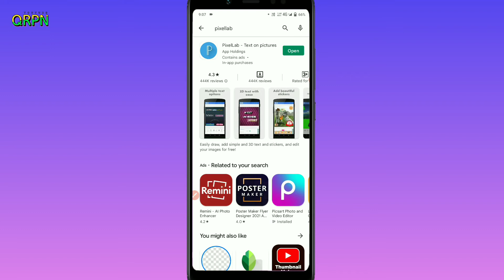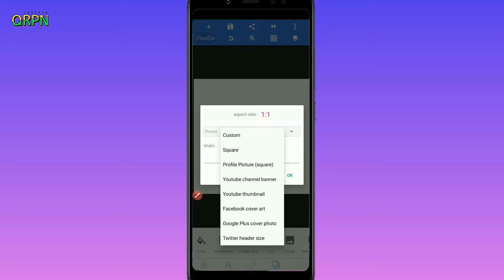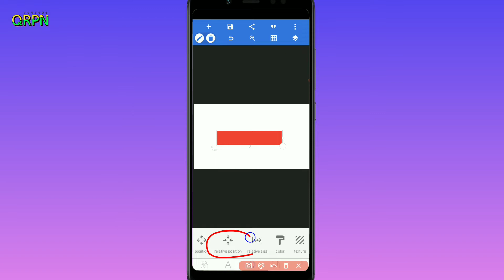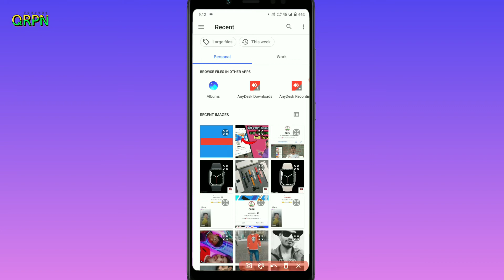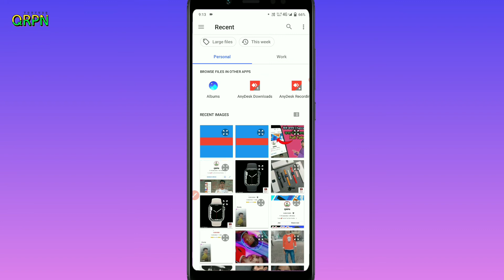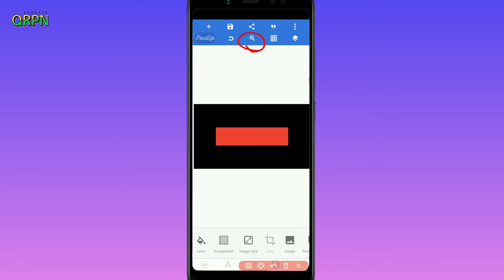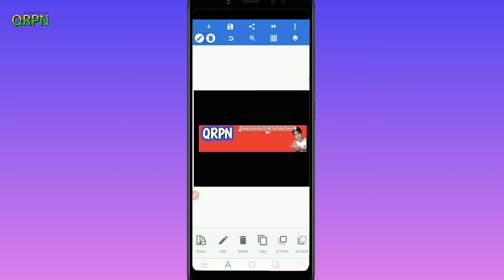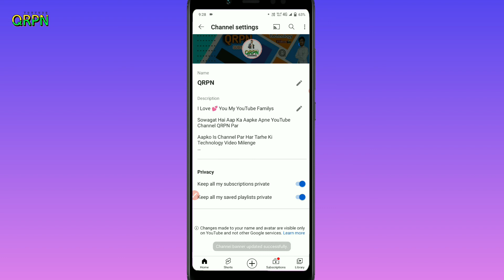कैसे बनाएं || Channel Banner || बनाने से लगाने तक || Full Tutorial || QRPN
Pasand Aaegi